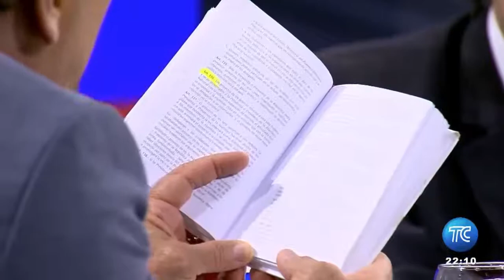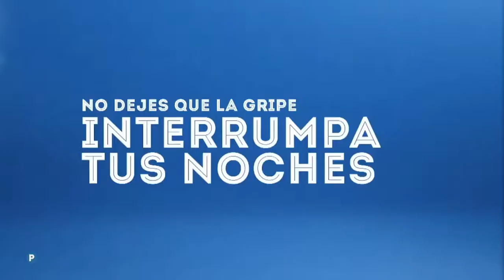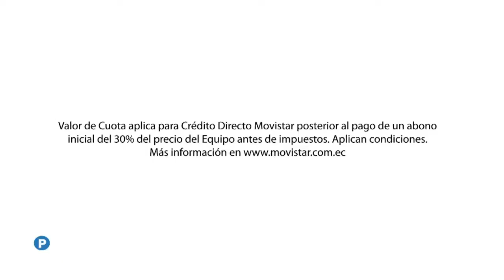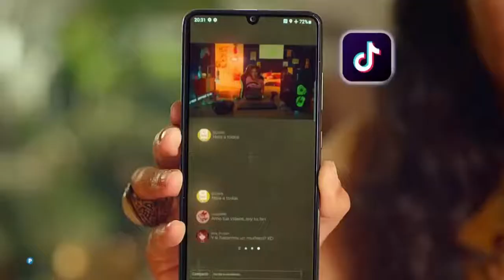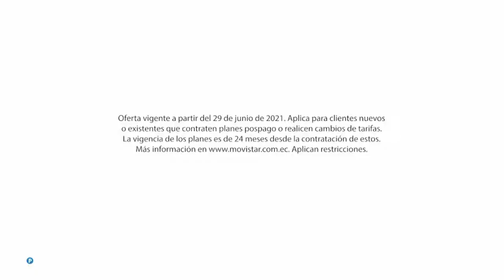Entrevista a Juan Manuel Fuertes, subsecretario de Gobernabilidad en Vera a su manera